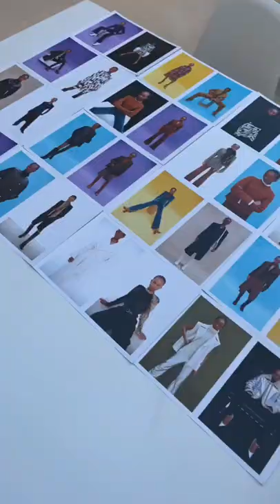Come with me to the fourth day of Paris Fashion Week